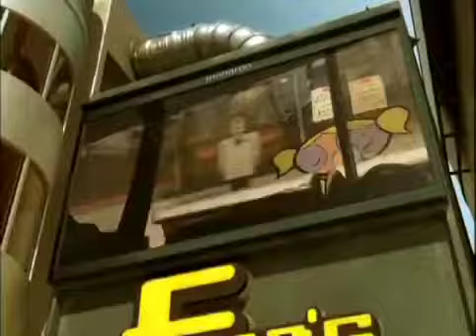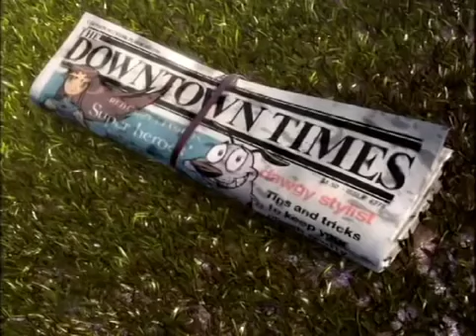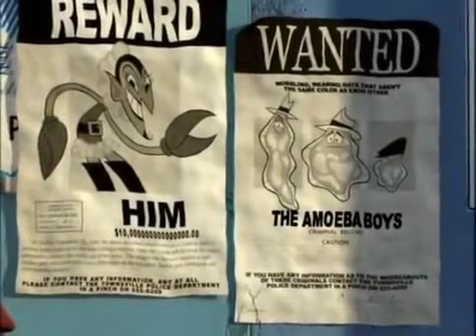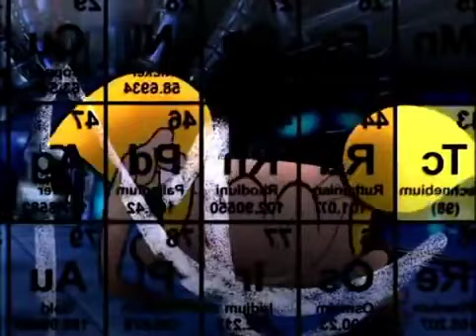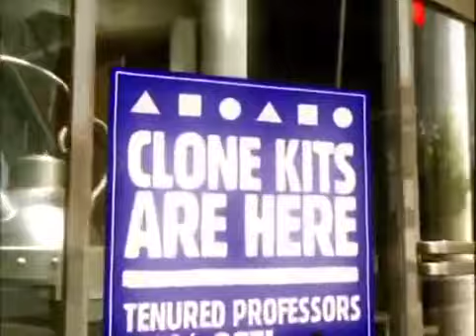Cartoon Network* City - amazing Bumpers Compilation (HD) INGLES/CN Nostalgia TV